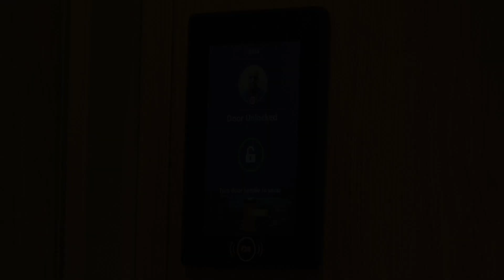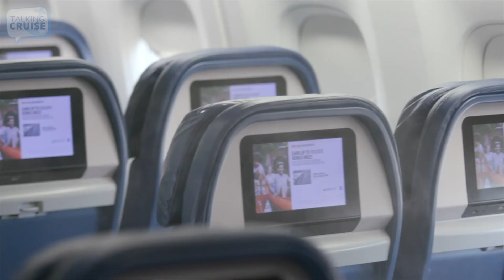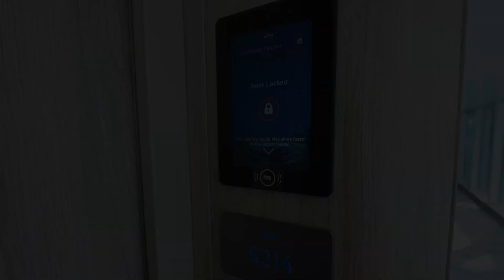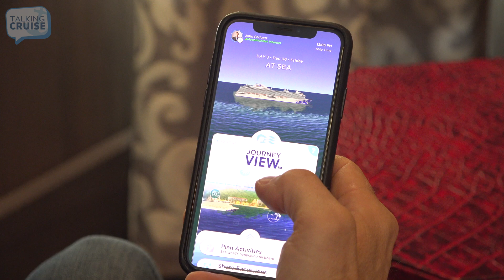5 Ways Cruise Ships Will Return Through Science & Technology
As hospitality venues including restaurants, hotels and theme parks open across the globe, we’re now getting a glimpse into the policies and protocols that come along with our new normal. These changes are being lead by the science that many experts believe can help keep people safe while they continue to enjoy their favorite recreational and travel activities.

In this video, we provide 5 examples of how science and technology is being used to plan for the safe return of cruising in the near future.

Some Images Courtesy of:
Universal Orlando Parks

Have Questions about Cruising?